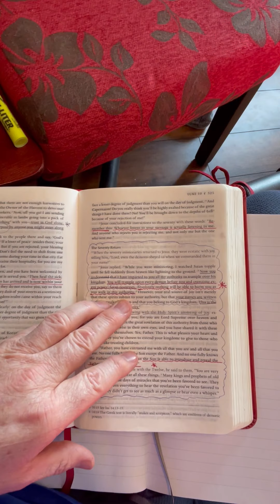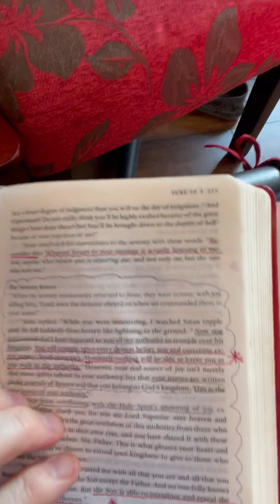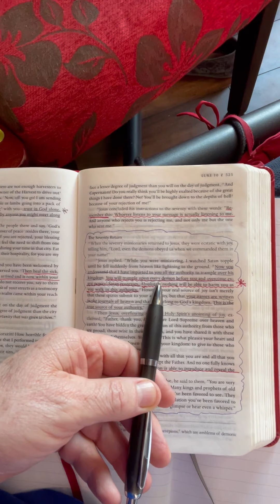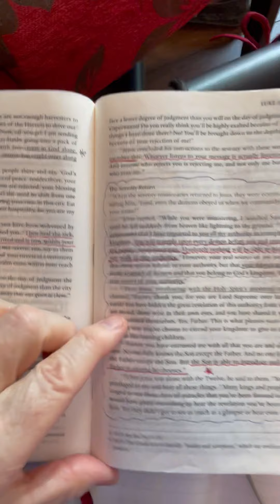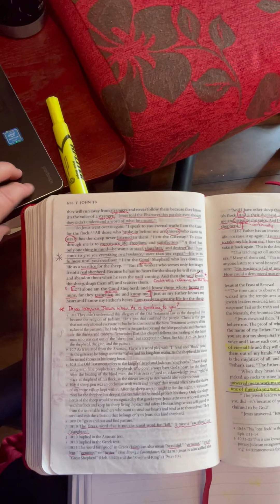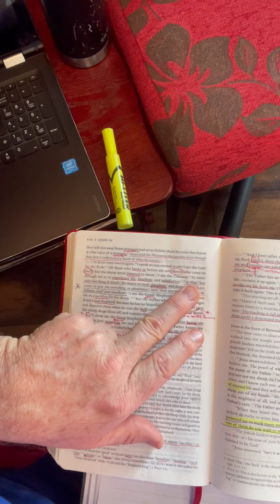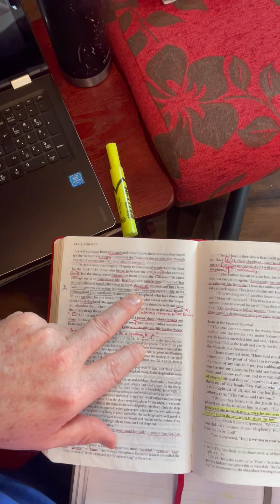Let's Pray!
Find out how protection and promotion are available to you through simply praying each day! Know the simplicity of praying through Scripture and hearing from God! Learn how to receive the blessings that the Bible expresses! Become a believer who walks in all of God's goodness! View two brief Bible verses that outline the fullness of what God wants to do in your life! Enjoy discovering God's perfect will for your life!